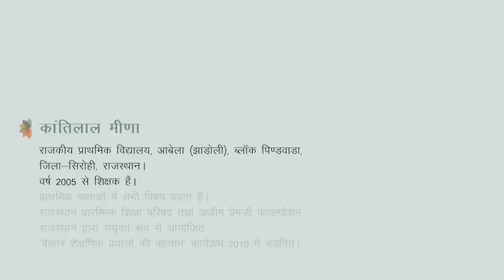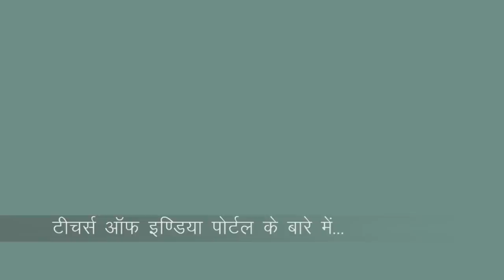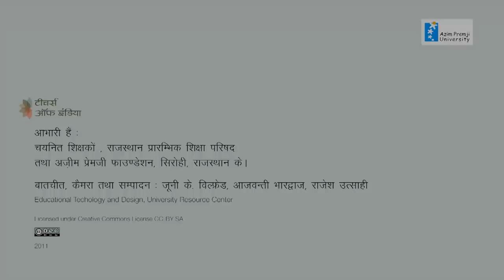Kanti Lal Meena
Govt. Primary School, Obela (Jhadoli),  Block Pindwara , District Sirohi, Rajasthan.
Teacher since 2005. Teaches all subjects in Primary classes.

Selected for the 'Better Educational Practices Programme 2011', a collaborative initiative of the Council of Elementary Education, Rajasthan and Azim Premji Foundation, Rajasthan.